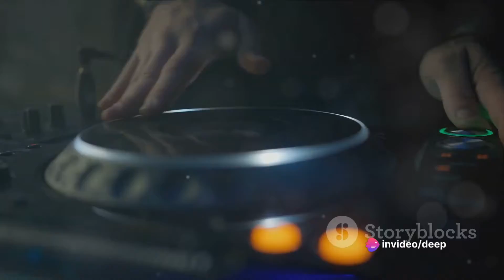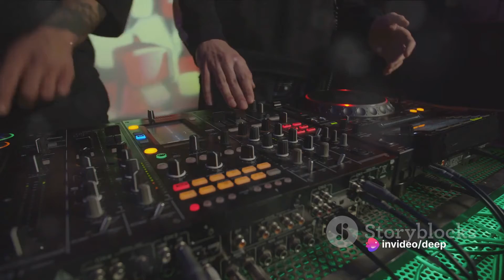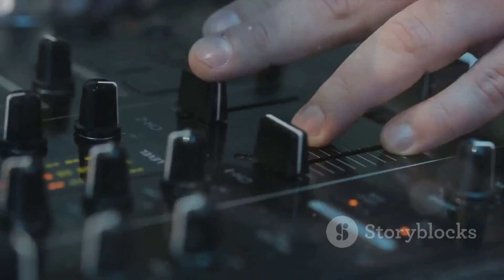Deep House Origins and The Pioneers... Deephouse! house music!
In this thought-provoking video, we embark on a musical journey through the captivating world of deep house music. Join us as we delve into the origins of this genre, shining a spotlight on its pioneers and the invaluable contributions they made to shape its unique sound.

From the pioneers of deep house who paved the way for its global popularity to the subgenres that emerged along the way, we leave no stone unturned. We'll dive into the melodic beats, soulful vocals, and hypnotic rhythms that define deep house, uncovering the secrets behind its mesmerizing allure.

Whether you're a die-hard fan or new to the genre, this video offers a captivating exploration of the roots of deep house music. From Larry Heard to Kerri Chandler, we discuss the influential artists who have left an indelible mark on the scene. Get ready to be inspired as we examine their timeless tracks and the ground breaking techniques that revolutionized the genre.

So grab your headphones and prepare for an immersive experience as we unravel the captivating history of deep house music. Let's spread the love for deep house together!
See Less